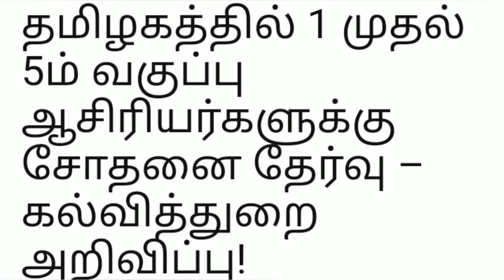🔴 Breaking: Again lockdown update | school news in Tamilnadu @gj studies